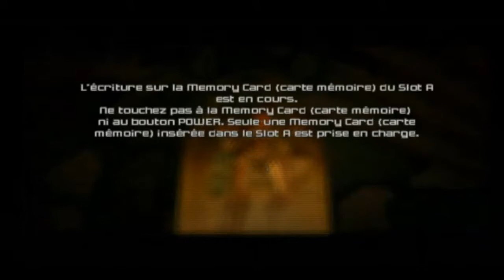Metroid Prime 2 100% [12] Les marais-cages de Torvus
"Torvus, une région luxuriante ? Je peine à croire qu'elle ait pu l'être un jour. Ces terres ne sont plus qu'un immense marécage pestilentiel infesté de créatures redoutables. À la réflexion, le désert d'Agon me paraît beaucoup plus avenant.

J'espère pouvoir rendre à ces lieux leur splendeur d'antan."

Samus Aran

Vidéo uploadée à l'origine sur Dailymotion le 11 mai 2014